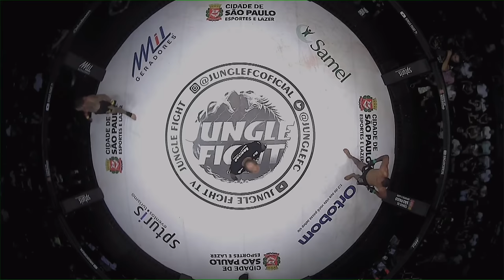JUNGLE FIGHT 113 | Kaynan Kruschewsky x John Snake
O Jungle Fight 113 será a última etapa da organização neste ano de 2022 dia 11 de Dezembro, em São Paulo, com três disputas de títulos. A principal delas será pelo cinturão dos penas, com o campeão Bruno "Guerra" encarando William "Colorado".

CANAIS